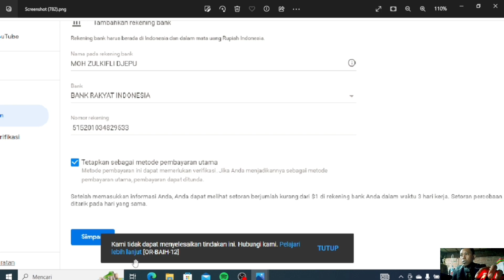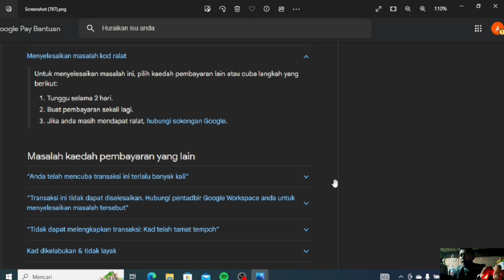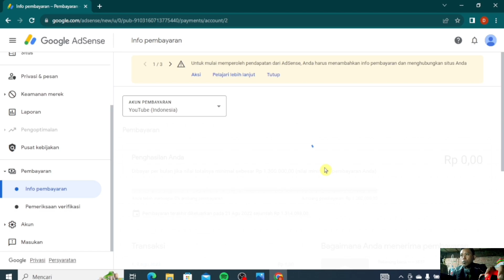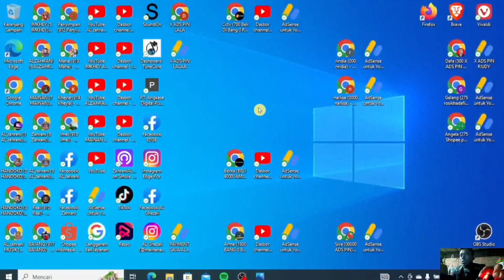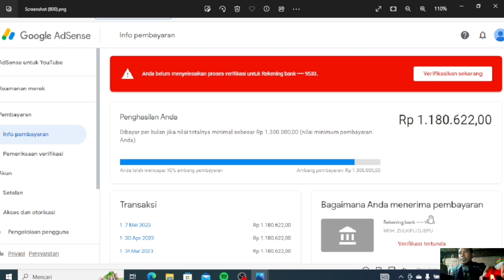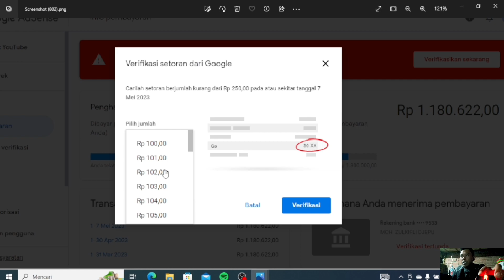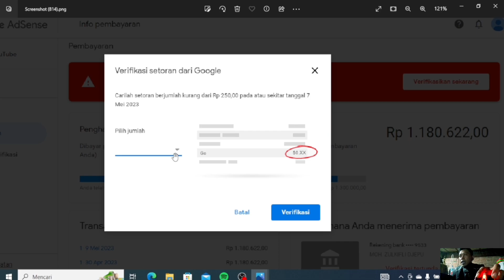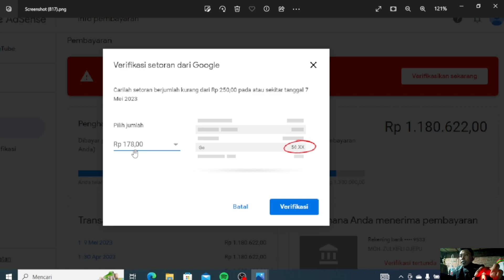Cara Perbaiki Tidak Bisa Menambahkan Metode Pembayaran Di Adsense ! Error Adsense Or Baih 12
alzahrani, alzahrani tutorial, cara perbaiki tidak bisa menambahkan metode pembayaran di adsense, error adsense or baih 12, error rekening adsense or baih 12, error rekening adsense youtube,

Di Video Ku Kali Ini, Sesuai Dengan Judul Ya Bos Ku, Cara Perbaiki Tidak Bisa Menambahkan Metode Pembayaran Di Adsense.! Error Adsense Or Baih 12.

Di Semua Ke Rusakan Pada Akun Google Adsense Atau Ke Erroran Di Akun Google Adsense YouTube, Meski Kelihatannya Sama Cara Perbaiki Bisa Ber Beda - Beda Ya Bos Ku.

Dan Kenapa Jika Saya Yang Perbaiki, Pasti Saya Meminta Dokumen - Dokumen Resminya Dari Pemilik Akun, Mulai Foto KTP Depan Dan Belakang, Foto Buku Tabungan, Kode Pos Dan Nomor Hp Aktif.

Karna Tanpa Itu Semuanya, Semua Jenis Error Adsense Tidak Akan Bisa Di Selesaikan, Jika Teman - Teman Mengalami Kendala Error Adsense Seperti Yang Ada Di Video Ini, Misal Pas Memasukkan Nomor Rekening Di Metode Pembayaran Selalu Error Or Baih 01 - Error Or Baih 12, Bisa Simak Video Ini.